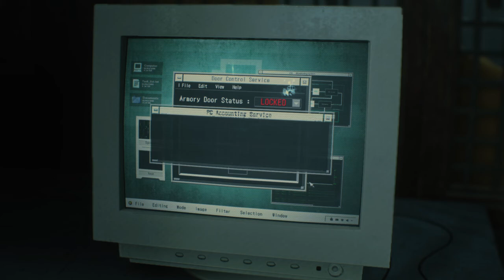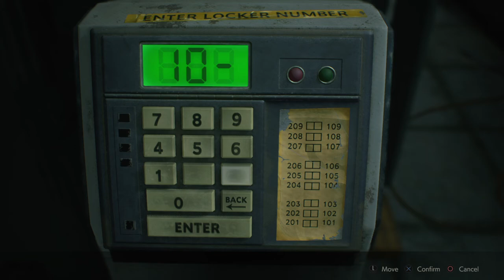RESIDENT EVIL 2 Remake Claire A part 2